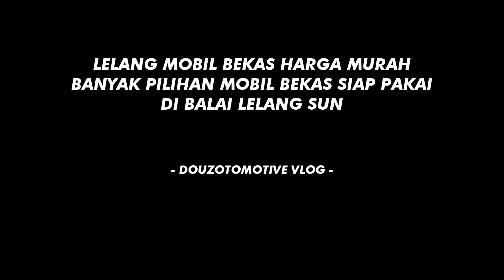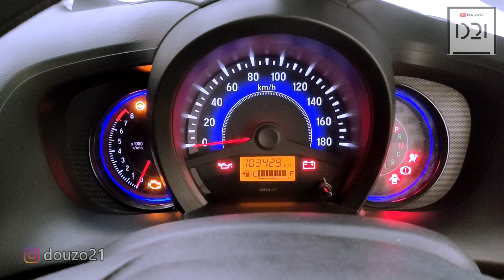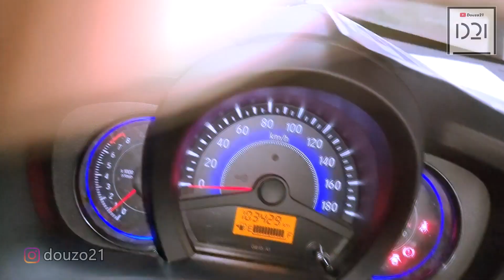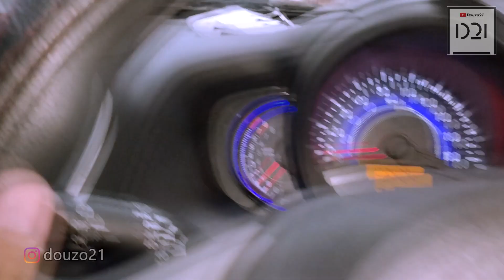BEGINI CARA BELI MOBIL LELANG !! MOBKAS MURAH TITIPAN PENGACARA !!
MOBIL BEKAS HARGA MURAH

Search Facebook & Instagram
@BALAI LELANG SUN

LELANG MOBIL BEKAS HARGA MURAH !!